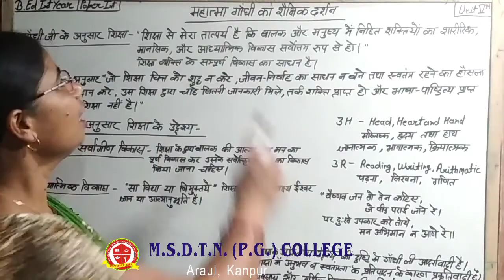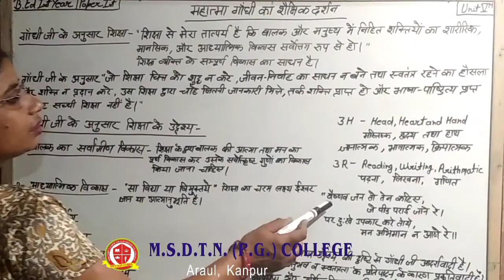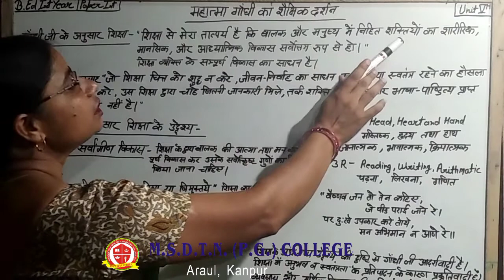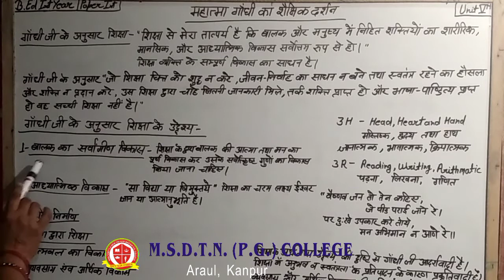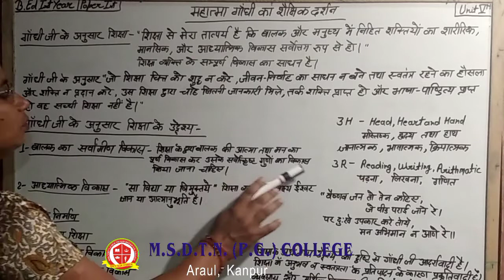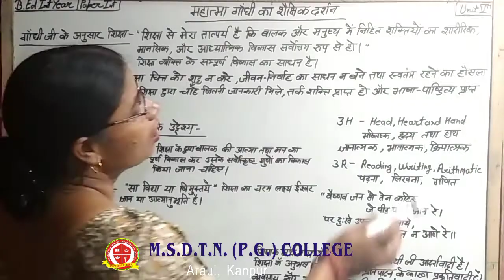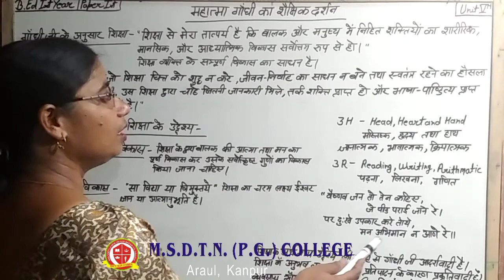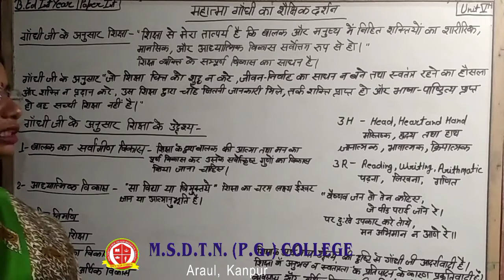B.ED I year PHILOSOPHICAL PERSPECTIVES OF EDUCATION - Mrs Sandhya Tiwari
PAPER 2
TOPIC - MAHATAMA GANDHI KA SHAIKSHIK DARSSHAN